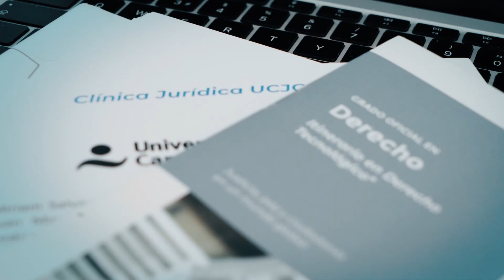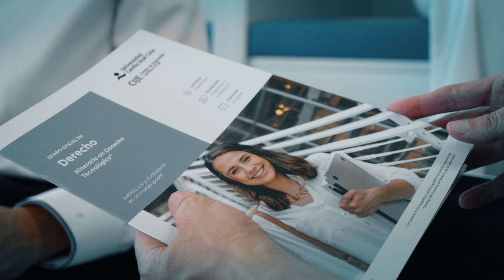Clínica Jurídica de la Universidad Camilo José Cela